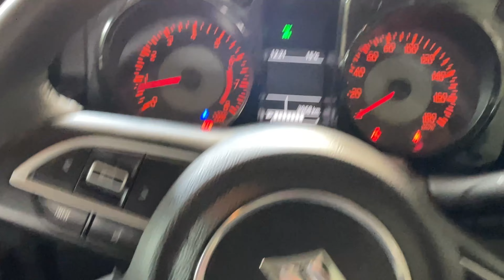New Maruti Suzuki Jimny 2024 👌Jimny 4x4 Alpha | Rs - 13.68lakh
New Maruti Suzuki Jimny 2024 👌Jimny 4x4 Alpha | Rs - 13.68lakh jimny2024 jimny marutisuzuki alto800 marutisuzukialto800 sarthak gautam

Variants: Zeta MT/AT, Alpha MT/AT

Upholstery: Black Fabric

Wheels: 15 inch Steel, 15 inch Alloy

Colours: Sizzling Red, Kinetic Yellow, Blue, Black, Grey, White

Maruti Suzuki Jimny SUV
jimny suzuki 2023
jimny
Jimny Base Model
Jimny Zeta
Jimny Top Model
suzuki jimny
maruti jimny
jimny car
jimny modified
thar vs jimny
jimny india
jimny 5 door 2023
Jimny 5 Door
Maruti Jimny
Suzuki Jimny 5 Door
Jimny Full Review
Jimny Review
Jimny Drive Review
maruti jimny